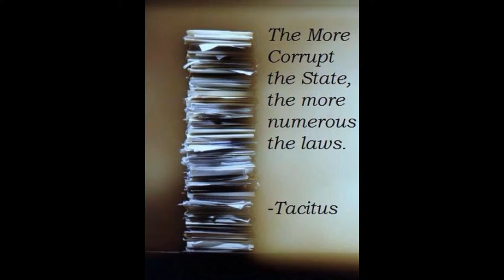Tatyana Tolmacheva Lawyer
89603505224 Юридическое сопровождение физических и юридических лиц